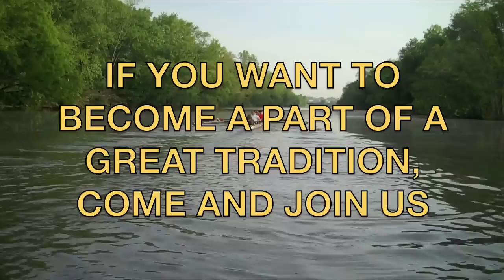Maryland Men's Crew Recruiting Video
*Note: Video best viewed at 720p*

Maryland Men's Crew is looking for dedicated and motivated individuals to join the team.